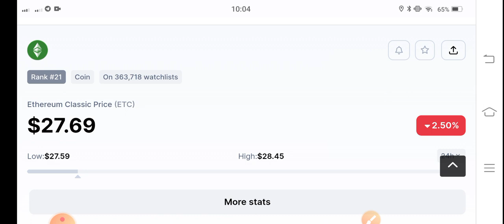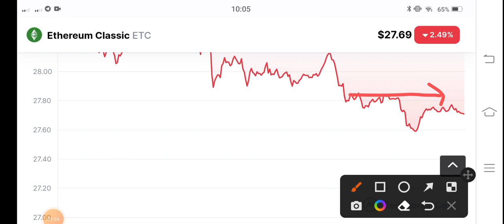Etc coin Alert News! Ethereum classic Price Prediction! ETC News Today